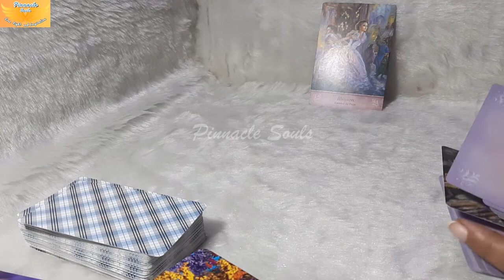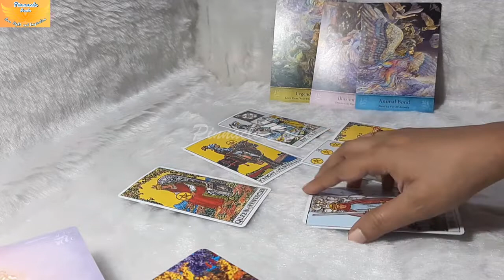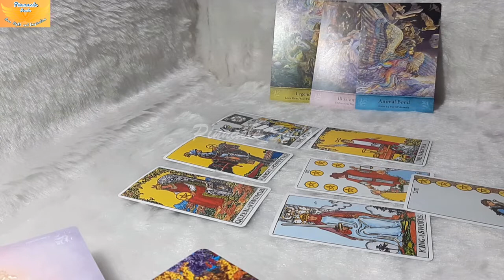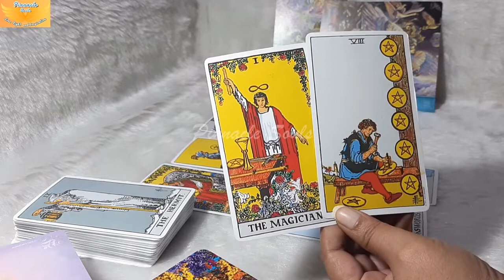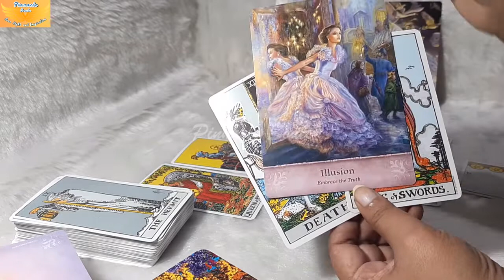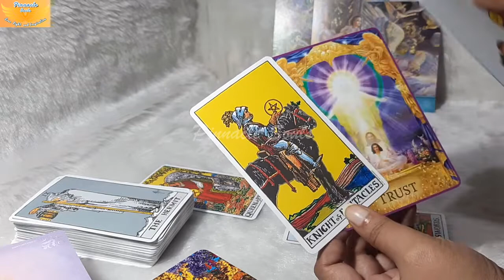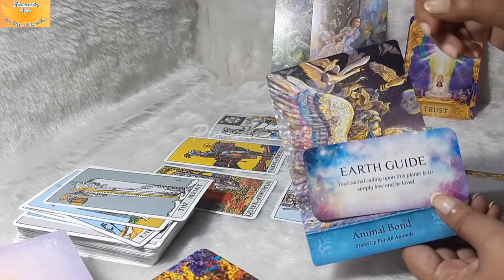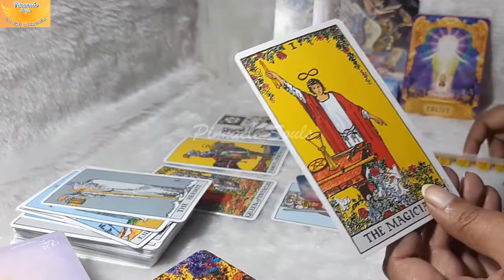All Signs Tarot December Zodiac Tarot General Reading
All Zodiac Signs Tarot December Tarot General Reading

Reading for Collective energies for all zodiac signs for the upcoming month December. Its time to plan and start creating Miracles for the upcoming year. Preparing action plan ahead of New Year knowing the fact that Universe, Angels and Spirit Guides have got your back.

Trust you will enjoy this reading and will be inspired to keep moving forward in this knowing..!

Wishing all of you good health in this holiday season, Merry Christmas and a Happy Blessed Prosperous New Year... sending all the love, joy and happiness your way...!!

Hello beautiful beings, welcome to Pinnacle Souls.

Our channel is divinely guided by Universe, Angels, Archangel’s, Spirit Guides and Ascended Masters of Light. We stand in deepest sense of gratitude for their blessings, guidance and uplifting collective soul consciousness.

💖PERSONAL READINGS🌺 To book a personal reading you can email at: for more information or even if you just want to have a conversation with us.
Some readings offered include:
😇Personalized General Reading - Projection for Year 2022
🤠Specific/Situation Reading - 1 Question
🙋‍♀️Personalized General Reading - 2/4/6 Questions
💵💲Career/Job/Wealth/Business Reading - Projection for 3/6 Months
💓Single/Relationship Reading - Projection for 3/6 Months
💕Couple/Relationship Reading - Projection for 3/6 Months

This channel is created with intention of giving back to the community. I am here out of pure love for tarot cards, its healing and inspirational guidance which appears in divine timing.

Earnest Appreciations,
Pinnacle Souls

Side Note: All of the readings are timeless, these messages will find you whenever you are meant to hear them. You have free will and the best guide is your own judgment and intuition.